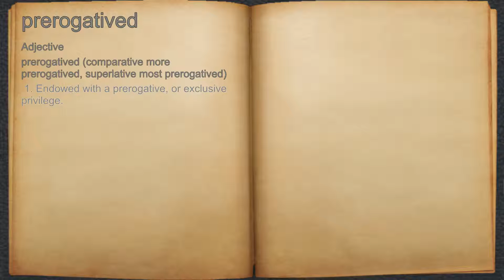What does prerogatived mean?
A spoken definition of prerogatived.

Intro Sound:
Typewriter - Tamskp